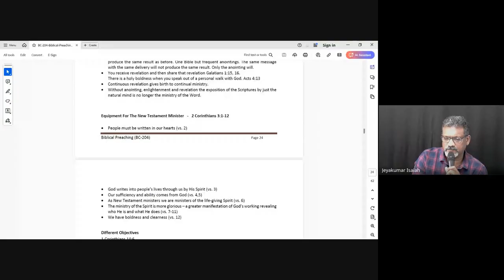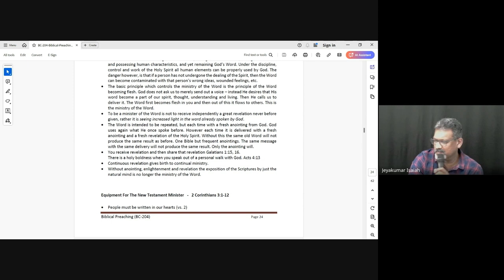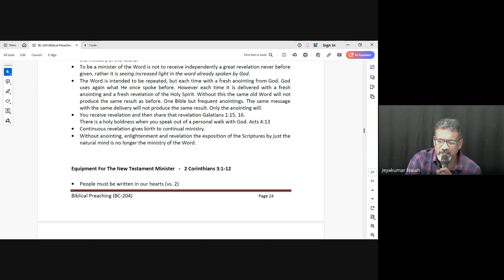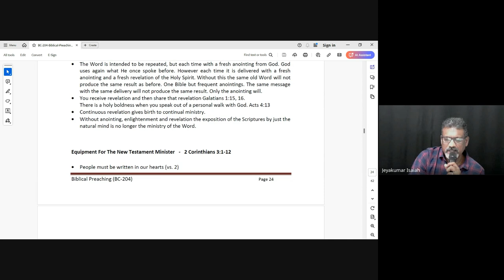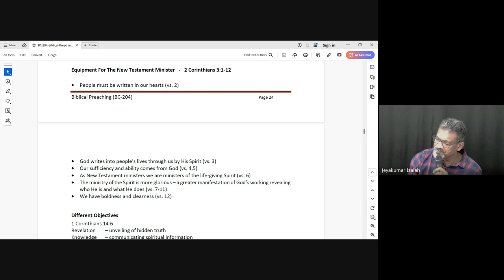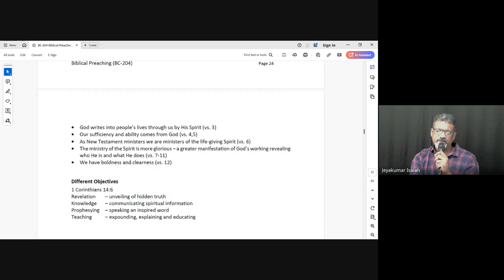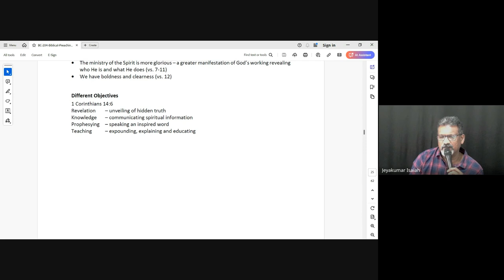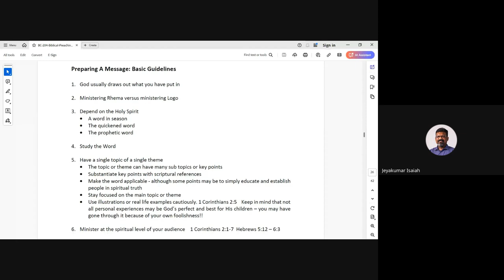Biblical Preaching (Homiletics) | Lecture 10 : BC204-BP-20240920